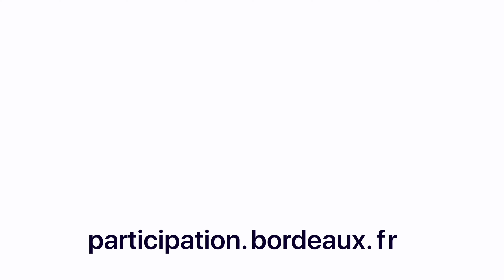Le Grand dialogue citoyen - Épisode 3 // La tournée dans les quartiers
Retour en vidéo sur la Tournée du Grand dialogue citoyen : des débats, rencontres et ateliers autour de l’urgence climatique avec le Parlement mobile déployé dans les 8 quartiers de la ville.